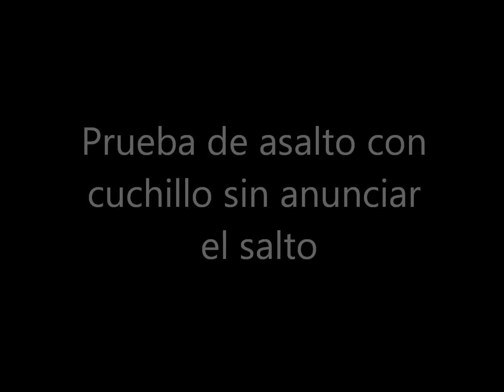round en el chamber ...controvercial